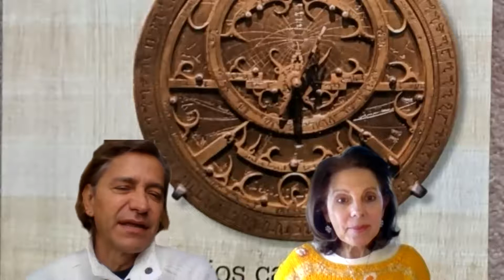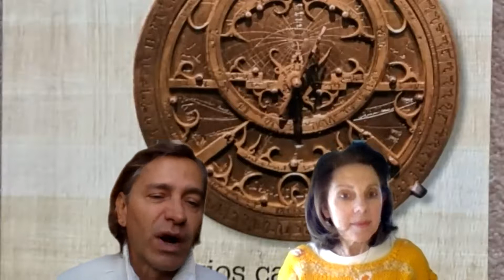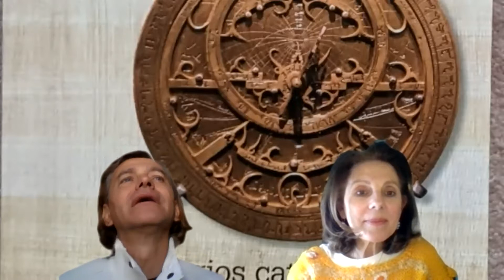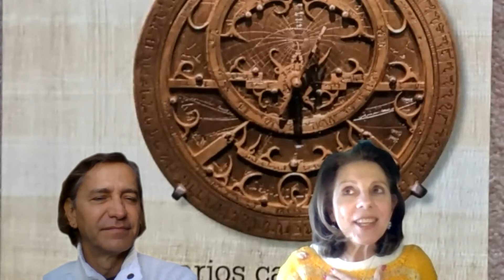Itinerarios de la narrativa con César Correa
Consultora Astronírika, artista, conferencista  y escritora

César Correa Profesor Conferenciasta Escritor
Facebook Cesar Correa
Doctorado ciencias de la educación Universidad Toulouse Francia
Posdoctorado Educación y teoría crítica, Escuela siencias sociales París
Maestría Universidad Javeriana
Profesor Universidad de Guadalajara